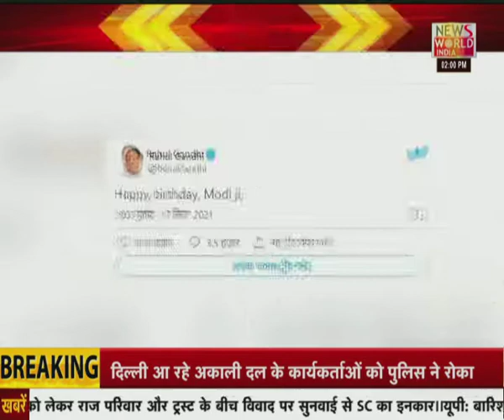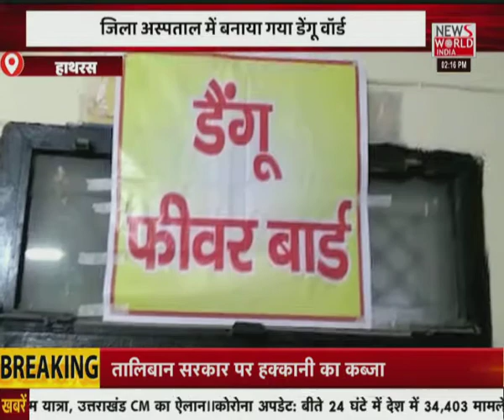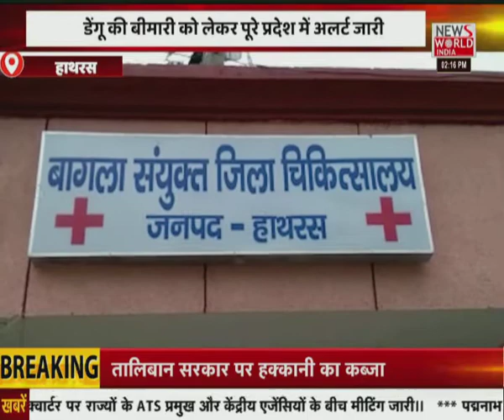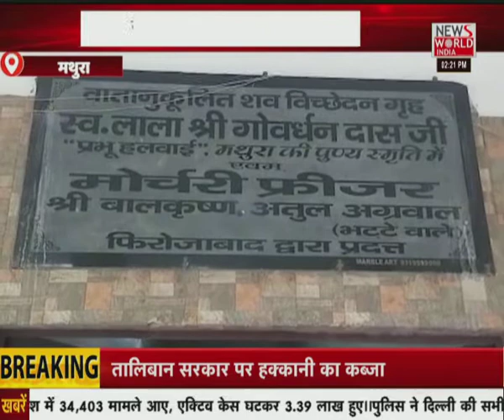News World India Live : देश विदेश की सभी बड़ी खबरें LIVE | Latest News | Hindi News | Breaking News